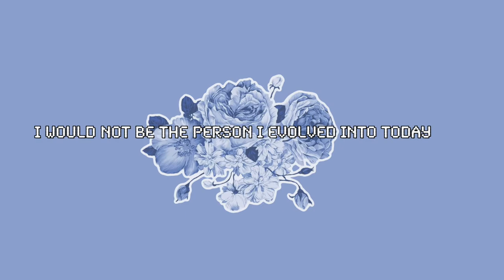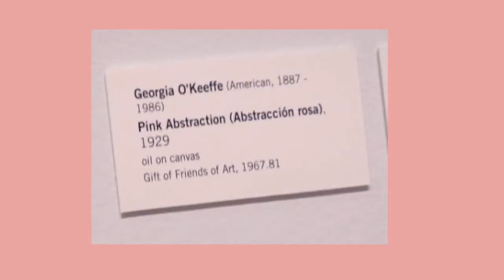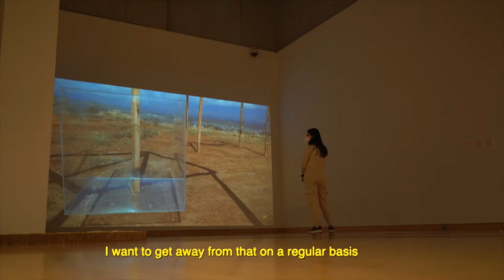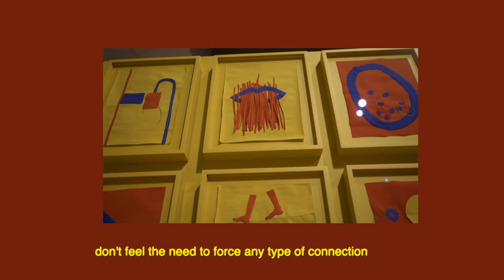How to enjoy being single in your 20s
In this video I am sharing my experience being single for an extended length  of time and how it has benefited me. I am also taking myself on a day out alone! Although, I do make new friends on a hike 😊 ⛰
📍 Phoenix, Arizona
I hope you enjoy this unique perspective, life is all about keeping an open mind and trying new things. ❤️